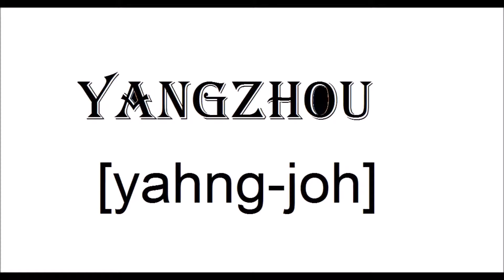How To Pronounce YANGZHOU